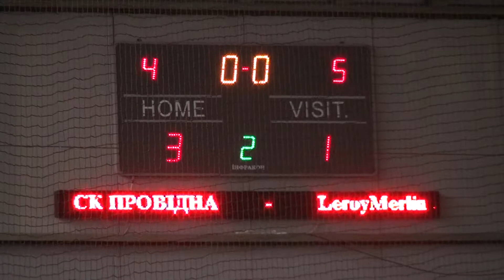15 02 2015 вся игра СК ПРОВІДНА-LeroyMerlin